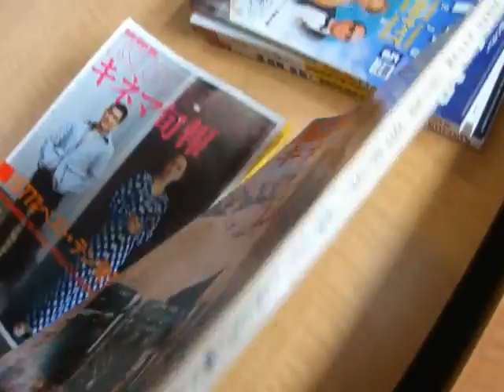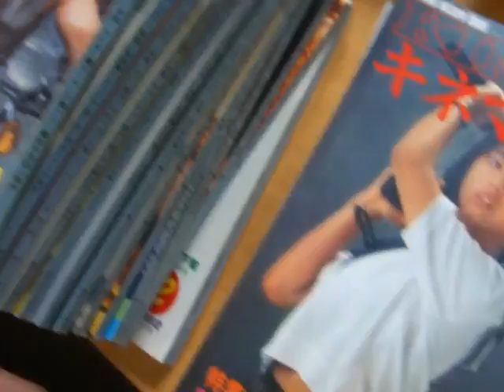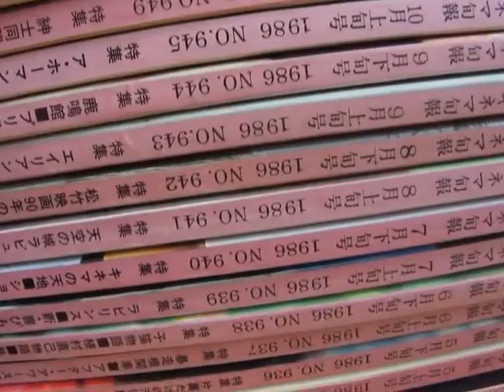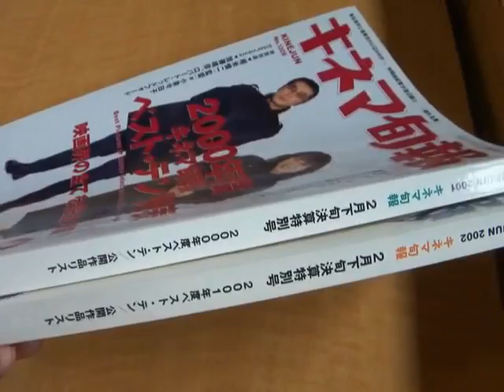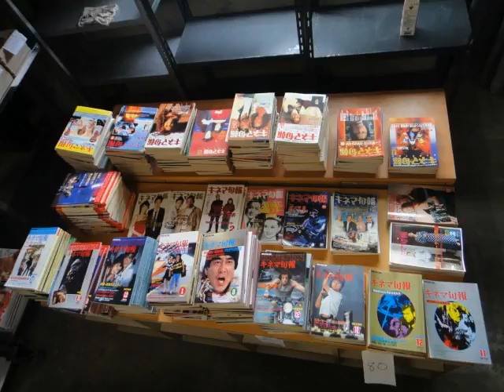キネマ旬報 大量合計327冊！ 1977年（昭和53年）～2004年（平成16年） ◆ Tạp chí điện ảnh Nhật Bản ◆ Japan movie magazine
コレクター放出品！！

キネマ旬報　大量入荷！！

1977年（昭和53年）～2004年（平成4年）まで

合計327冊

洋画・邦画　大スター達の若き時代の作品に出会えます。

今やなかなか貴重な資料本ともいえるでしょう。